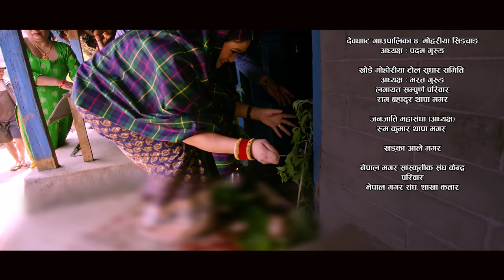Kauraha Song luki Luki लुकी लुकी (मौलिक कौराहा) New Nepali Cultural Kauda Song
Watch new Nepali Magar Cultural Kouraha song Luki Luki by Pawan Rana Magar & Ranjita Thapa Magar featuring Ritu Thapa Magar/narjit Thapa magar/Ranjita/Pawan & Ukesh Magar only on Ranjita Thapa magar's official YouTube channel.

🎶  Audio Credits:-
song :- Luki Luki...
Vocal :- Ranjita Thapa Magar/Pawan Rana Magar
Group Vocal : Tola chand Thakuri/chandra Chalauni/Bilan Thapa Magar/
Shisir Gurung
Lyrics :- Pawan Rana Magar
Arranger :- Bilan Thapa Magar
Studio :-sthai digital
Mix / Master:- Kumar Thapa
🎬️ Video Credits:-
Director:- Ranjita Thapa Magar
Cinematographer :- Yelen Magar
Choreographer :- Chhabi Thapa Magar
MUA :-  Surendra Shahi Thakuri
Editor :- Ekanta Magar
Artists :- Ranjita Thapa Magar/Ukesh Magar/Ritu Thapa Magar
Narjit Thapa Magar/Pawan Rana Magar/Simana Gurung/Srijana Gurung/Manita Gurung/Purna Sing Gurung\srijana gurung \bihani gurung\bimla gurung

Post-Production :- DC FILMS/Digital Creation Media, Anamnagar

Category :- Entertainment